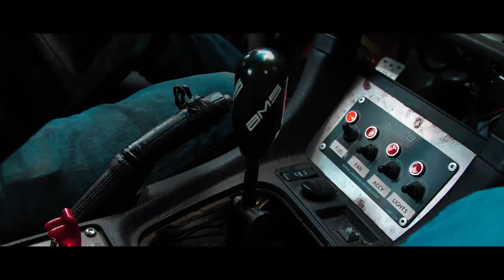Rice Burners and Fart Cans | VLOG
GEAR:
NIKON D850
LUMIX GH5
Canon T3i
TAMRON 15-30mm
NIKON 50mm
CANON EF 24-105mm
CANON 75-300mm
METABONES (for lumix)
D1 Drone Backpack
Wieldy SteadiCam
DSLR Rode Mic
Mic Wind Shield
Phantom 4
GoPro Hero 5 Black
GoPro Karma Grip